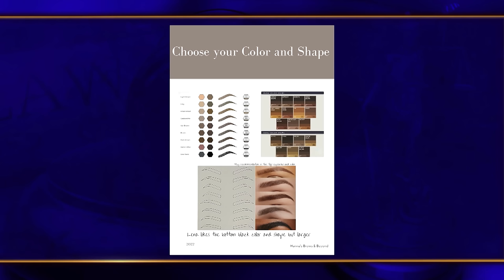We the People with Judge Lauren Lake: Caterpillar Brows & Matching For Love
Woman is unhappy with results after microblading eyebrows; Woman seeks refund after matchmaker’s guarantee falls flat.